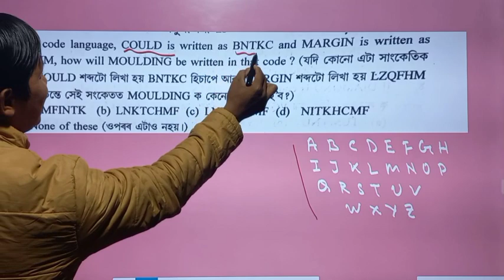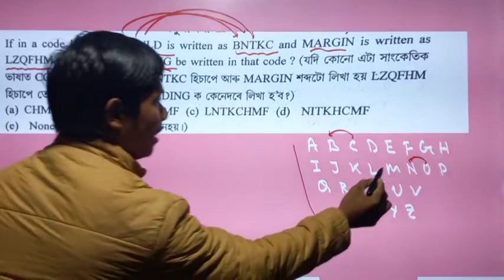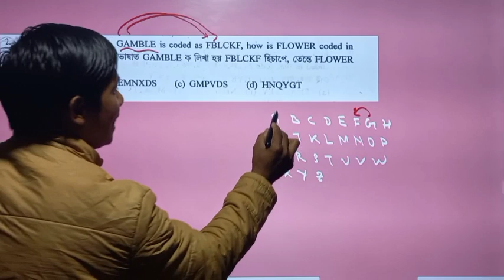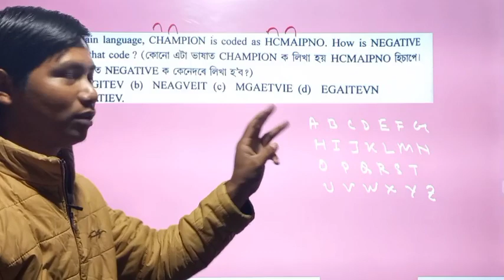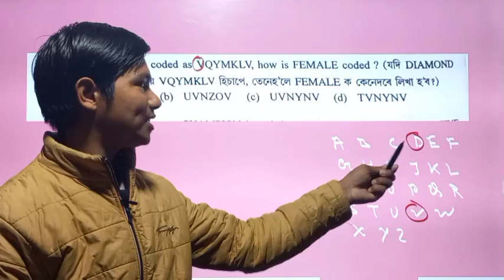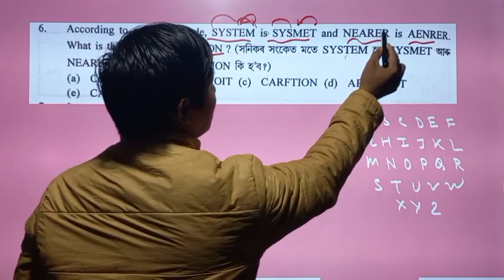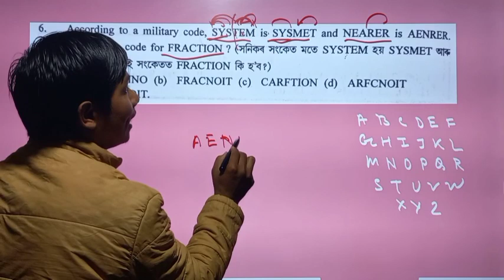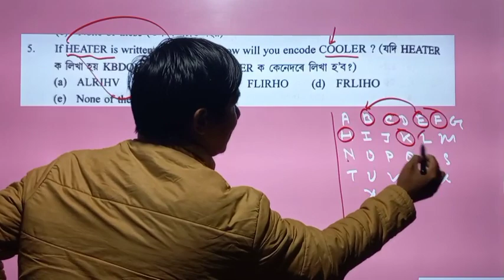Reasoning Important Questions For Assam Police//Coding And Decoding Shortcut Tricks In Assamese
reasoning important questions for assam police
reasoning shortcut tricks
coding and decoding shortcut tricks in assamese
coding and decoding reasoning for assam police
coding and decoding for assam police